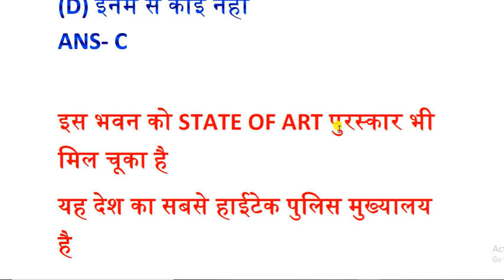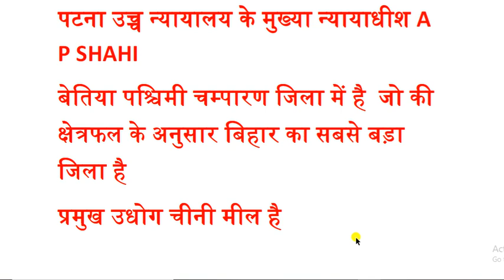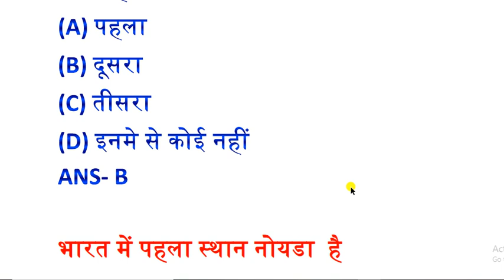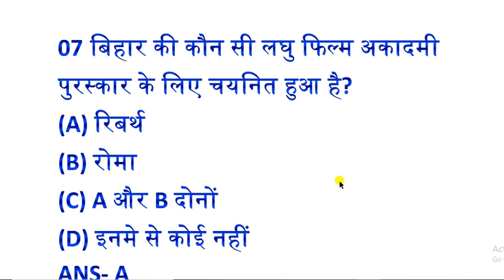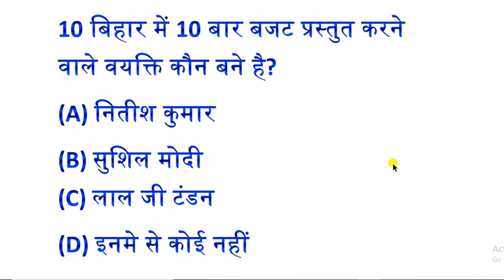BIHAR CURRENT AFFAIRS 19 MARCH 2019